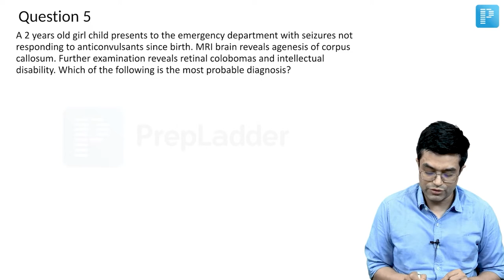Genetic Disorders - Aicardi Syndrome by Dr. Sandeep Sharma - PrepLadder [Pediatrics NEET SS]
In this video, watch Dr. Sandeep Sharma covers a topic on Genetic Disorders - Aicardi Syndrome to help in the preparation of Super Specialty in Pediatrics.